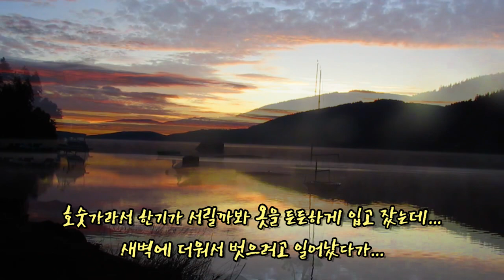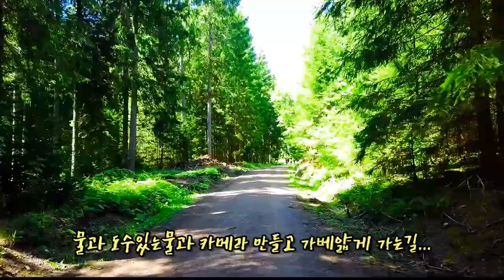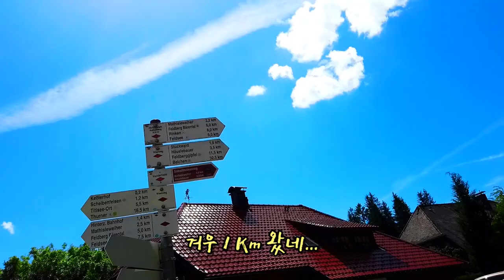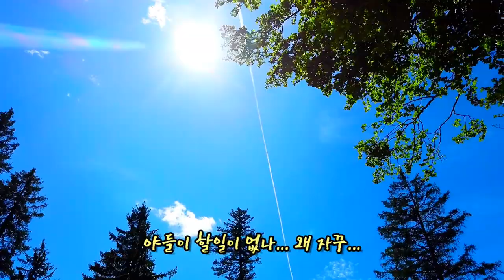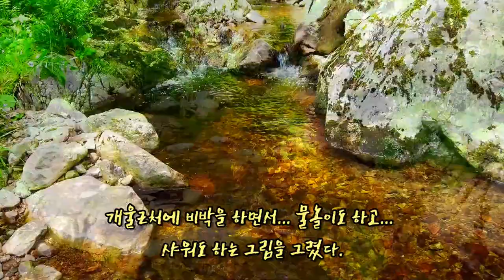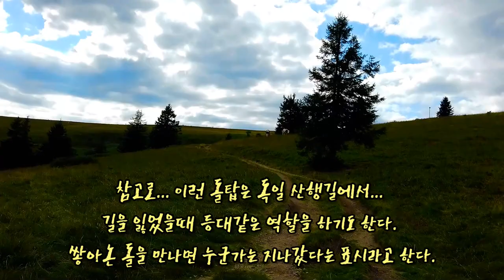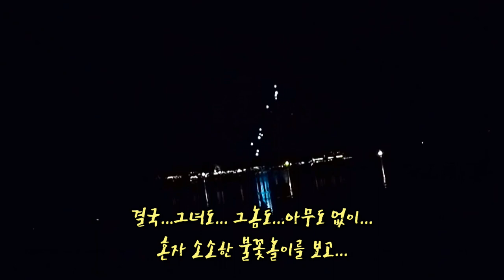티티제의 아침식사... 펠트베륵왕복 // Westweg Et.10: Frühstück am Titisee und Rundreise zum Feldberg